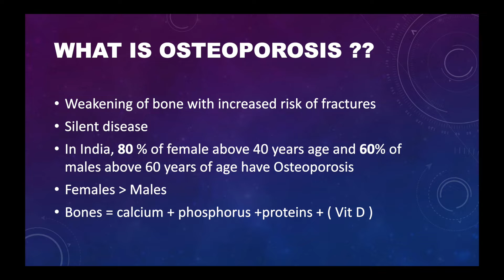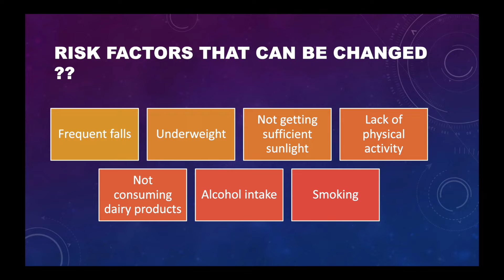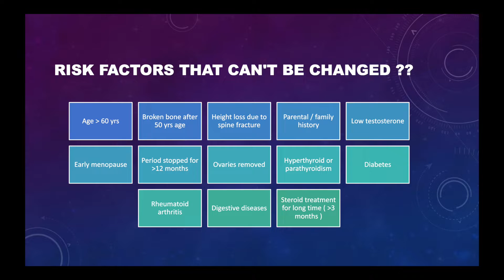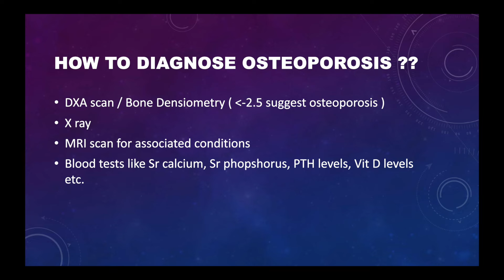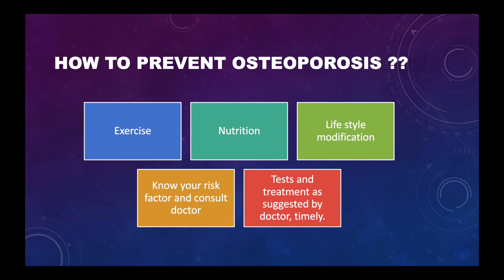How to make your Bones Stronger ? Osteoporosis I Risk & Prevention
Online Doctor’s Consultation (11 AM to 1 PM - Everyday)

Steps to Follow :

WhatsApp us your Query / Problem.
We will respond to you on WhatsApp with allocation of a times slot.
Keep your History, Lab reports handy before the scheduled call.
You will receive a Voice call / Video Call at allocated time from Doctor.
Introduction :

I’m Dr. Shalini Singh Salunke working as a Consultant Physician. Through this channel I intend to increase awareness among people regarding health of both, their body and mind. Healthy individuals can contribute in creating wealthy and worthy world. So with determination to help people achieve their optimum health, I will try my best to make it very much informative and fun.
About this video :

In this video we are going to discuss about Osteoporosis And How to make your Bones Stronger ?
Queries Solved :

Who are at Risk ?
How to Diagnose Osteoporosis ?
Hoe can we prevent Osteoporosis ?
6 ways to make your bones strong
Why women’s have weak bones compared to men ?

Image Credit :
Vector Stock